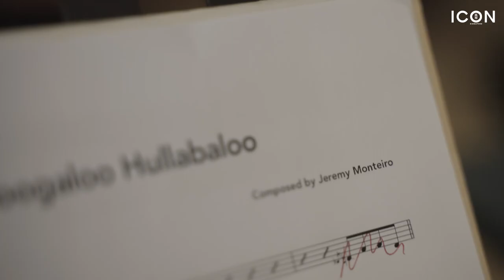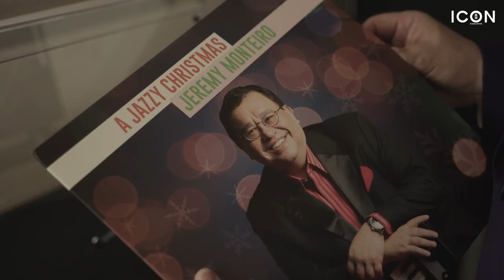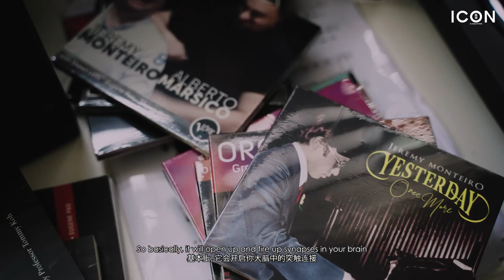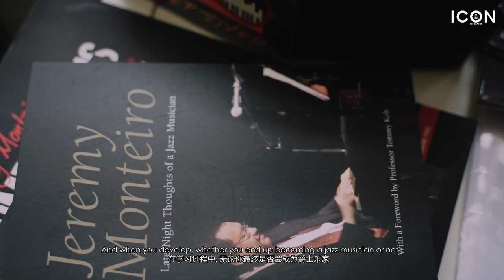Renowned jazz musicians Jeremy Monteiro and Joanna Dong elevate Singapore Jazz to the global stage